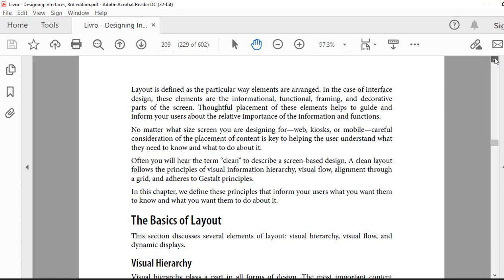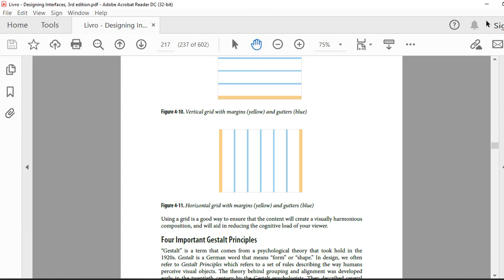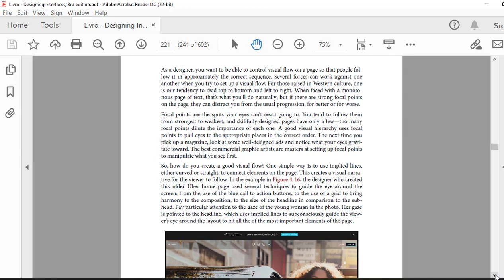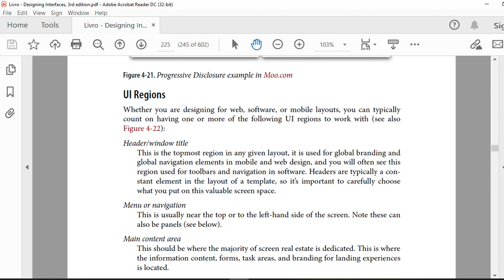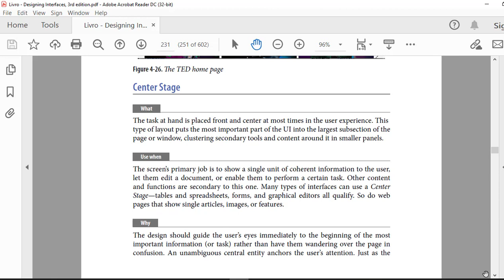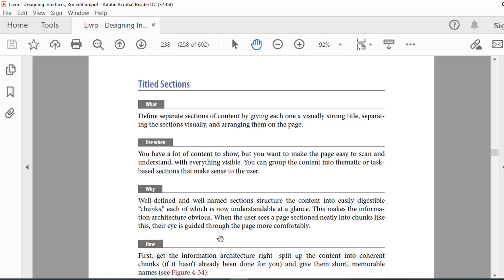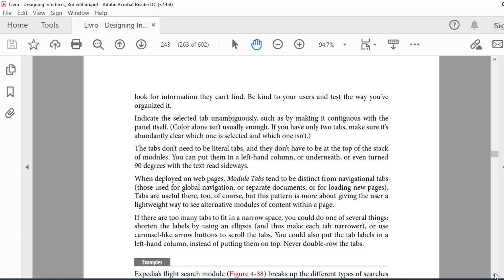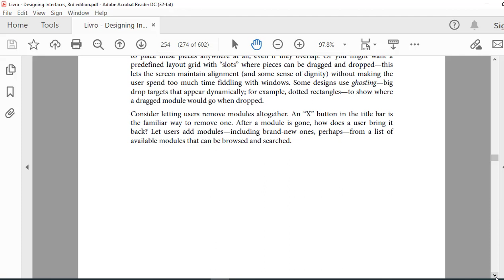Designing Interface 3rd Edition Book - Chapter 04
Jenifer Tidwell,
Charles Brewer &
Aynne Valencia